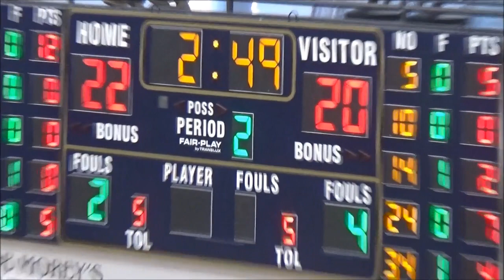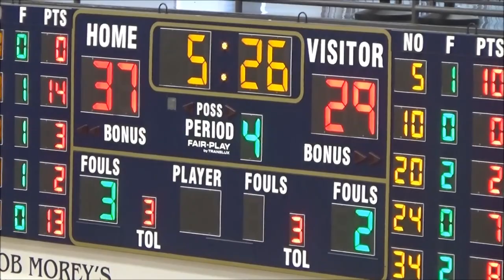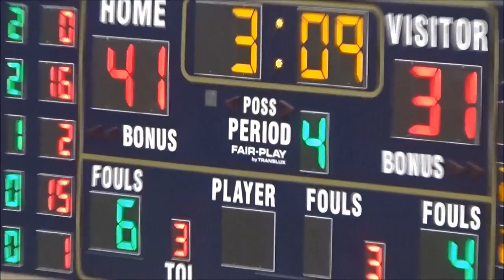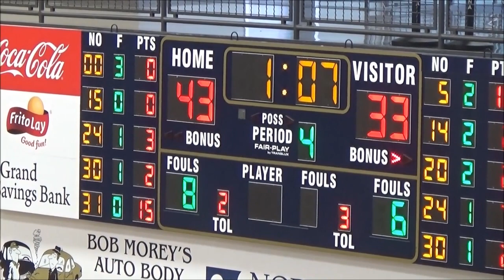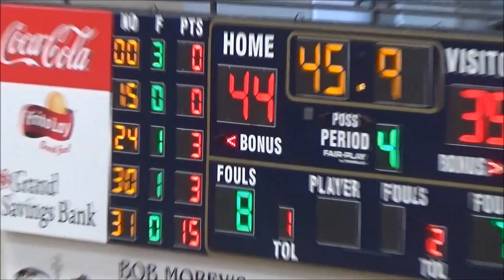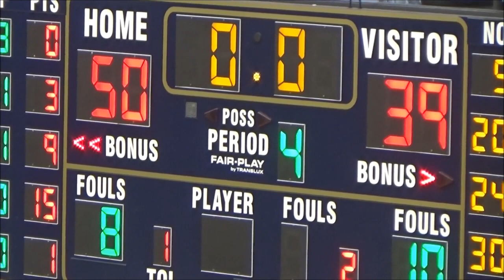Van Buren @ Bentonville West 1/7/2017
Game played on January 7, 2017.  West defeated Van Buren 50-39.